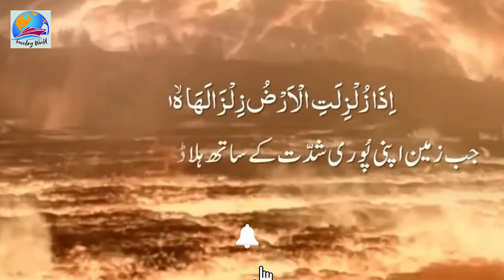Turkey Earthquakes 23023 | Terrible Destruction | Turkey Tabah Hogaya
Traveling World wants to expose Pakistan to the world through YouTube
And in this regard, he wants to show you every place in Pakistan where you have not yet reached
We hope you enjoy the extension. Please leave your comments in the comments box
It encourages us

Big Earthquake in Turkey: A big earthquake has happened in Turkey and caused damage and hurt people. We have the latest information about the earthquake, like how big it was and where it happened. We feel bad for the people affected by this disaster. Keep watching for more updates on the situation.

"Earthquake Rocks Turkey: A devastating earthquake has hit Turkey, causing widespread destruction and chaos. This video brings you the latest details on the quake, including its magnitude, epicenter, and impact on the surrounding area. Our hearts go out to those who have been affected by this tragedy. TurkeyEarthquake DisasterRelief PrayForTurkey"